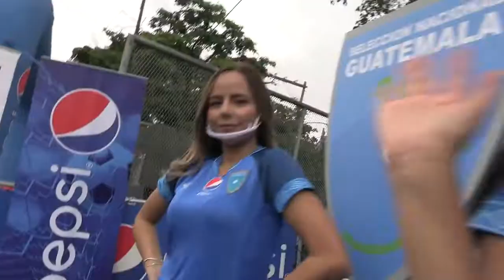Selección Guatemala - El color de la azul y blanco Guatemala vs Belice de la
FUNDADA EN 1919